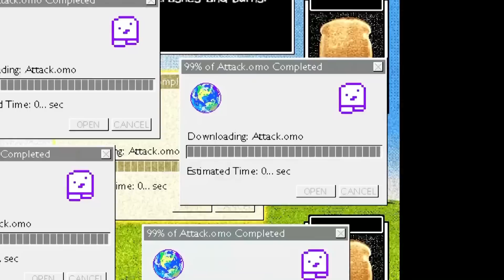TOP 10 Sehr „Spezielle“ Bosse in Videogames